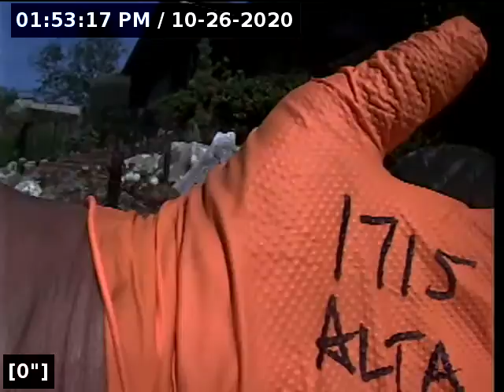1715 Alta 2